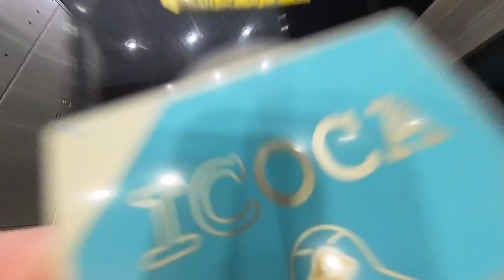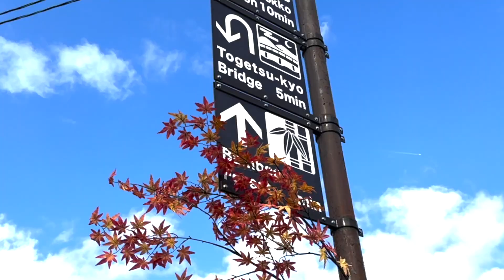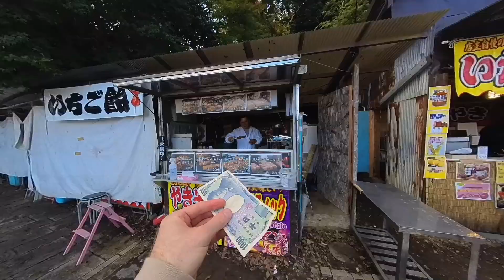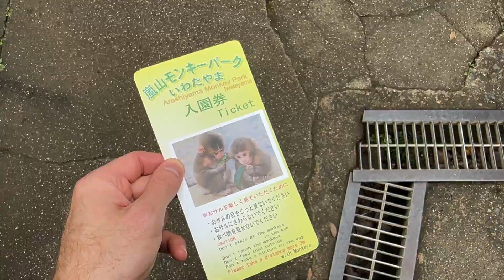24 Hours in Kyoto | Japan Vlog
In this vlog, I spend the day in and around Arashiyama in Kyoto. I visit this beautiful area and show you what it's like since post covid. Meeting and interacting with Japanese locals along the way is in there also! Not only that, I visit the Arashiyama Monkey park and play with monkeys!

I love reading and responding to every comment from you guys!